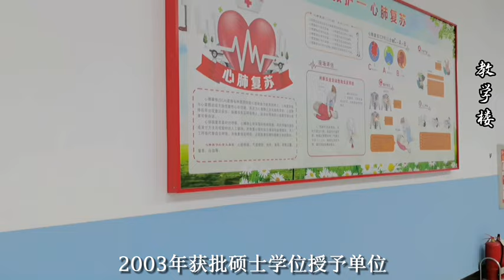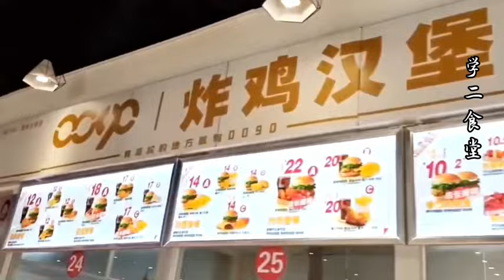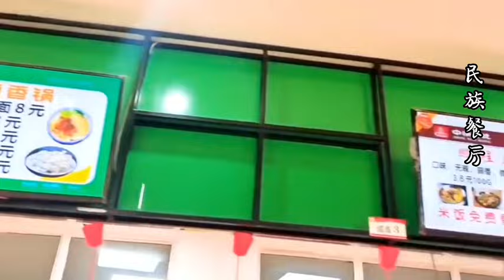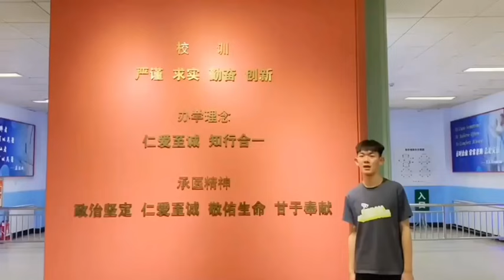Chengde Medical University upgradation 2022 (pioneer of MBBS IN CHINA)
Taking advantage of COVID and empty campus, administration of Chengde Medical University decided to upgrade it to next level.
A whole new transformation of Chengde Medical University.
Chengde medical University is best place for International students to study MBBS in CHINA.

Get socialistic:
drumairofficial